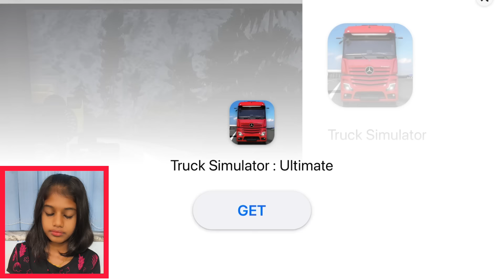🥶കളിക്കുന്നതിനിടയിൽ Hospitalൽ നിന്ന് പ്രേതം👻 വന്നു പിടിച്ചു😳😱